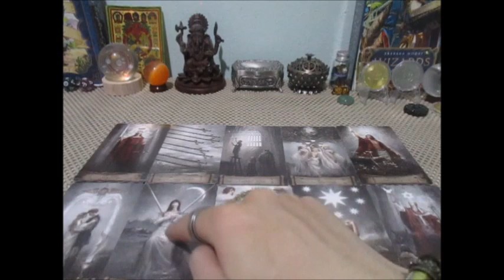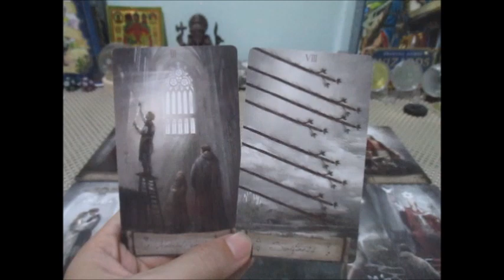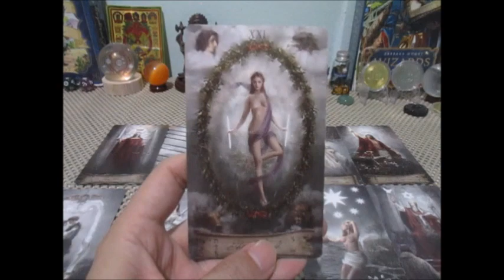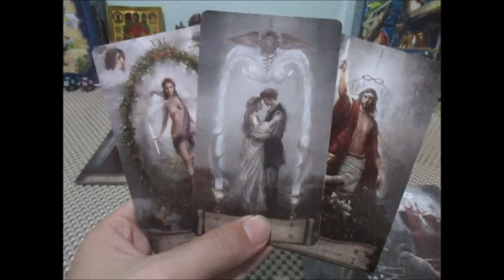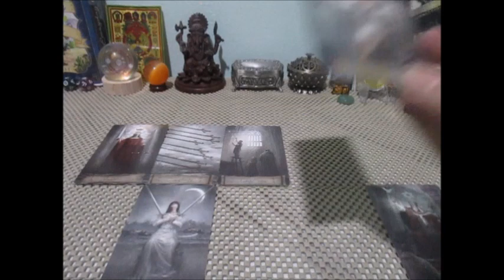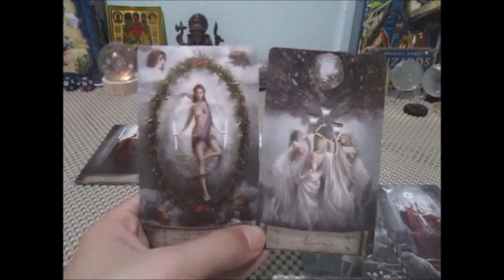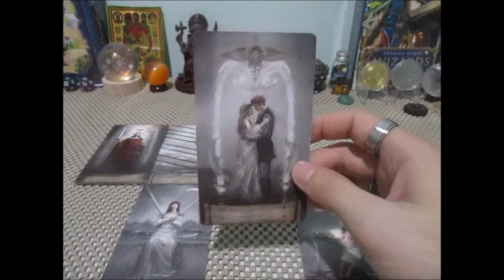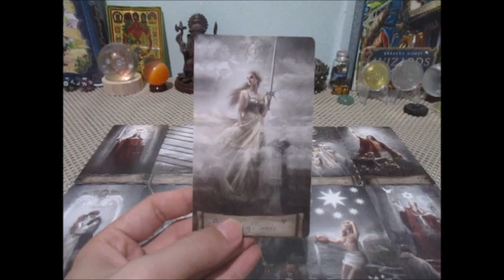ดวงความรัก💕🔮ราศีพิจิก 1-15 ตค. 2566 เค้าคิดอย่างไรกับเรา Line:boopaya59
ดวงความรัก💕🔮ราศีพิจิก 1-15 ตค. 2566
ติดต่อดูดวงส่วนตัวได้ที่ Line: boopaya59